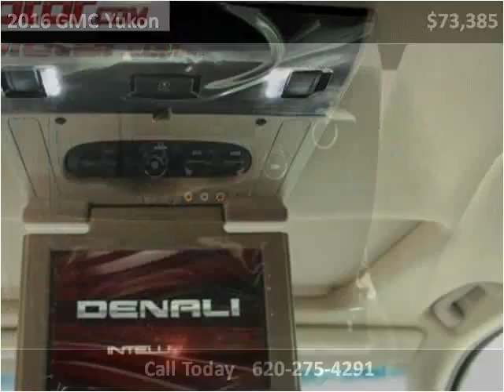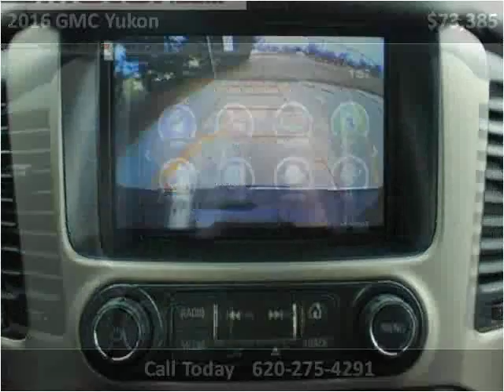2016 GMC Yukon New Cars Garden City KS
This 2016 GMC Yukon is available from Western Motor Buick / GMC .